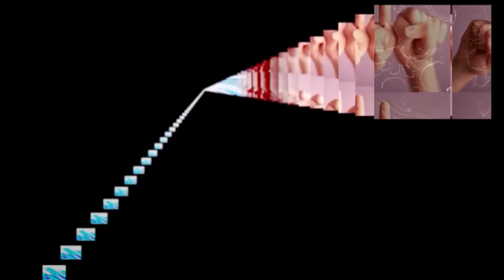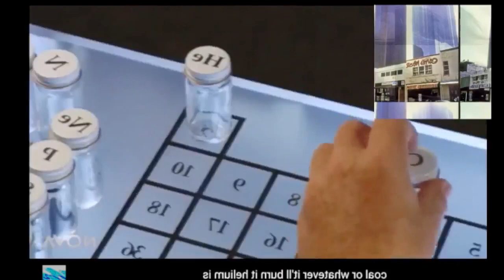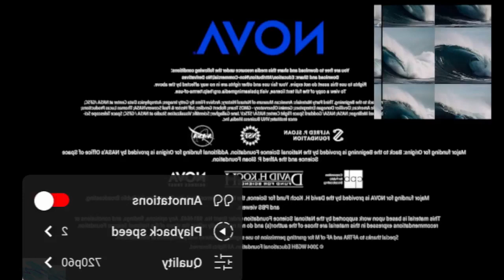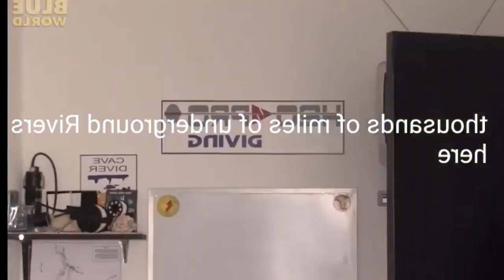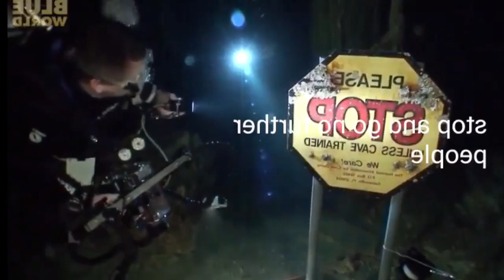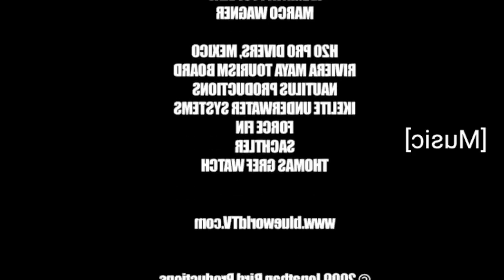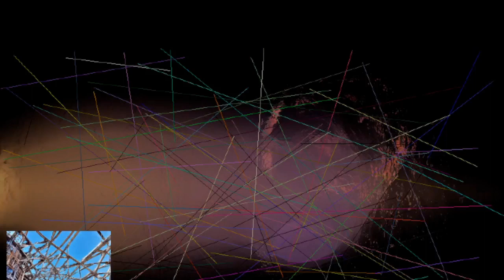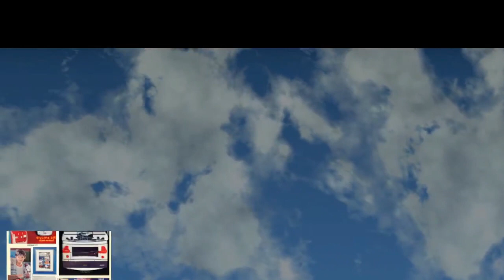10000000 1016149053020945 790210358464762766 n